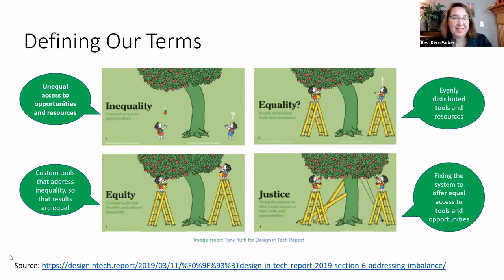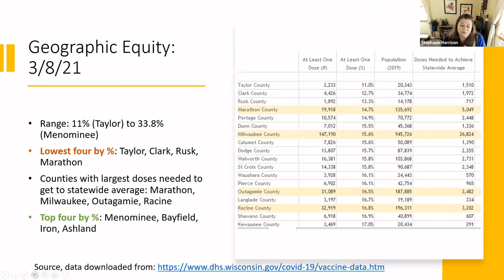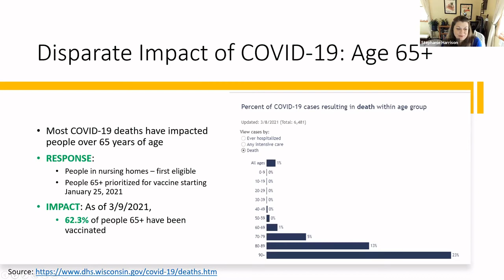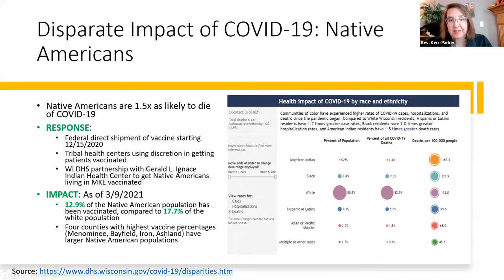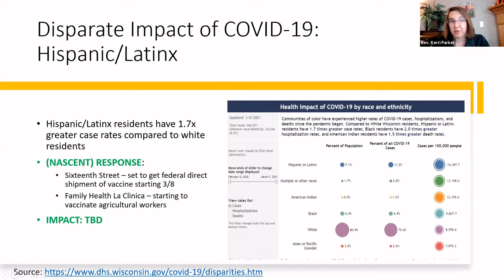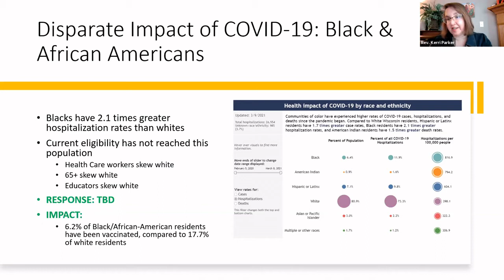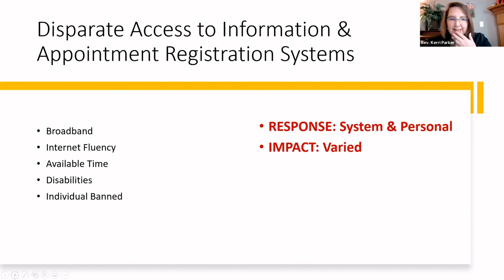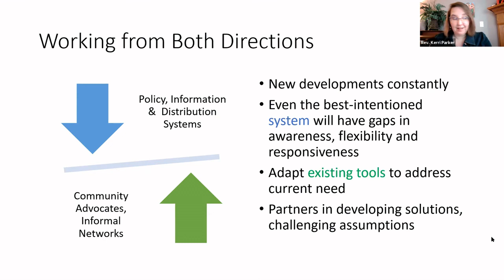COVID Vaccine Equity: A Wisconsin Partners Conversation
COVID Vaccine Equity, a discussion featuring Rev. Kerri Parker (Wisconsin Council of Churches) and Stephanie Harrison (Wisconsin Primary Health Care Association).